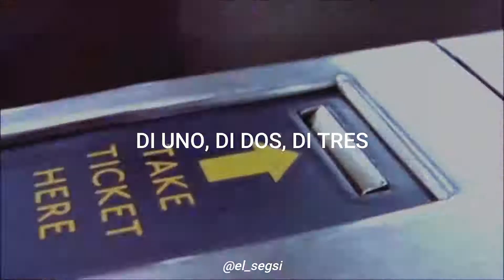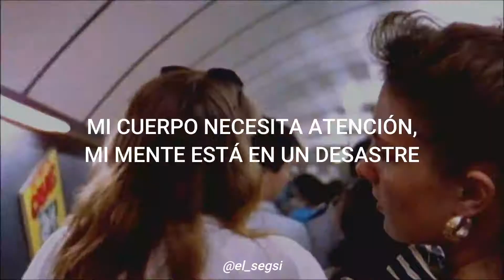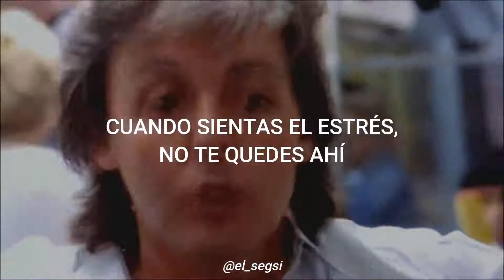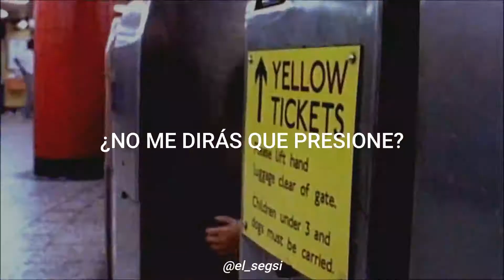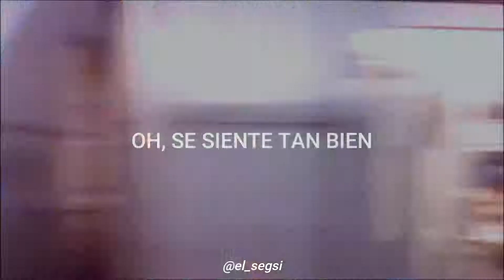Paul McCartney - Press (Subtitulada al Español)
Press To Play 1986
Paul McCartney